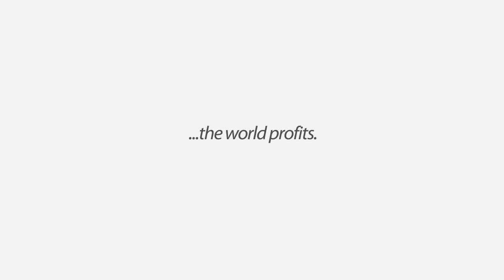How Richard Branson’s Advice Transformed My Real Estate Empire: $100M to $1B in One Year!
This video catches on tape, Sir Richard Branson helping me ignite a switch of empowerment I never knew possible. It’s the video that made me climb from $100 million real estate portfolio straight to controlling $￼1BN and real estate throughout 13 states, ￼within a year.￼￼￼